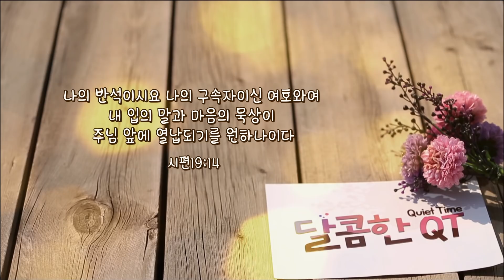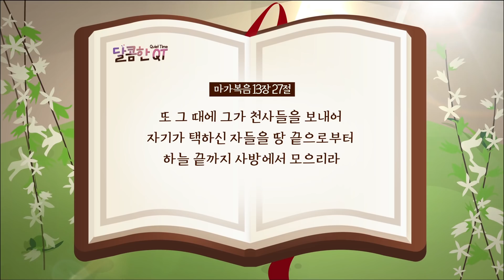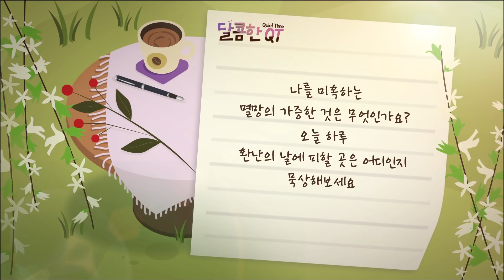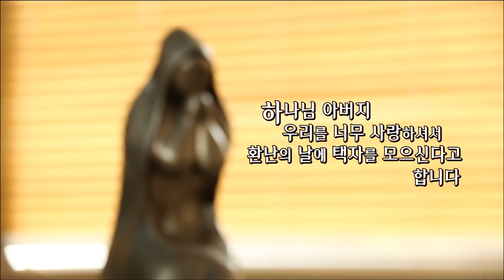달콤한QT 117회│김양재목사│마가복음│환난의 날│마가복음 13:14-27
김양재 목사의 마가복음 묵상 그 26번째, 환난의 날

"환난의 날에 우리가 할 수 있는 일은 무엇입니까"

▶말씀인도: 김양재 목사
▶방송 월~금 오전 6:30/ 유튜브 오전 7:00